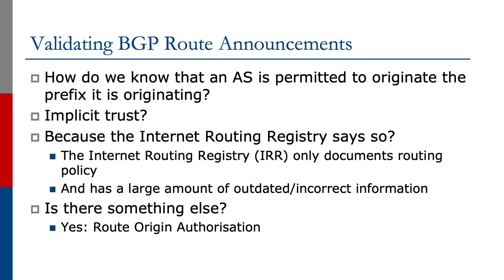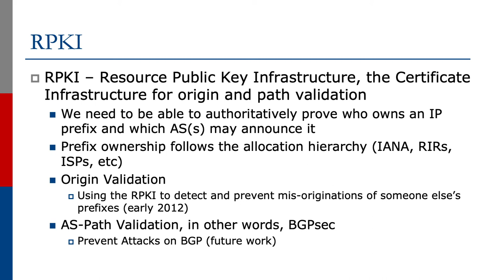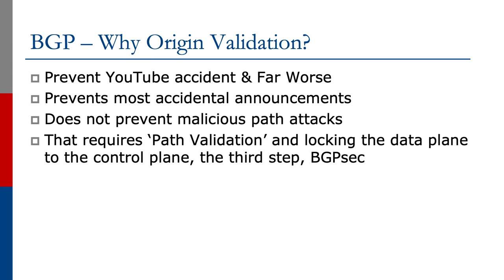Introduction to Route Origin Validation